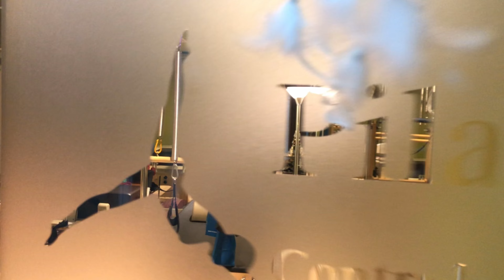헬스대통령 병점 본점/ 필라테스, 요가, 스크린골프, 헬스장,개인 맞춤형PT, 스파. 고객센터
헬스대통령 병점 본점입니다.
스크린골프, 헬스장, 맞춤형PT, 필라테스, 요가 및 스파 등 종합 스포멀티플렉스입니다. 문의주시면 친절히 상담드리겠습니다.~